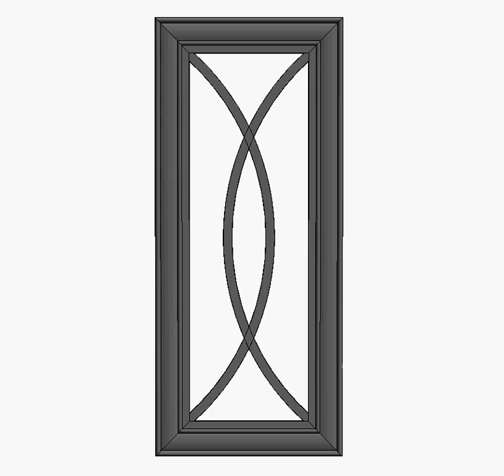Cambridge Frame with Unitas Lites.avi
Cambridge Frame with Unitas Lites